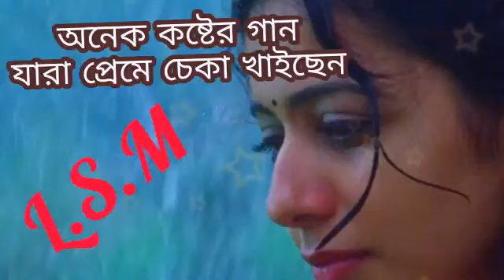কি কারনে কাইরা নিলি সুখ__ শান্ত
Song_ ki karone kaira nili shukh
Singer __Shanto